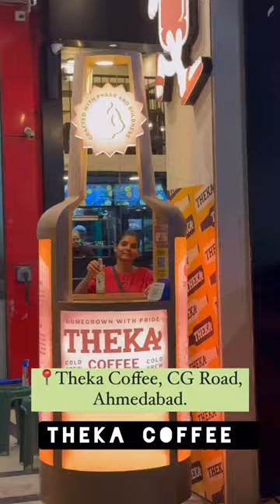Theka coffee in ahmedabad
coffee with kadhal review,
coffee,
coffee shop music,
coffee with kadhal,
coffee shop song,
coffee face pack,
black coffee,
maca coffee,
coffee recipe,
filter coffee short film,
coffee kaise banate hain,
cold coffee recipe,
coffee with kadhal songs,
cold coffee,
coffee with kadhal interview,
coffee for your head,
black coffee recipe,
how to make cold coffee,
coffee song,
trout and coffee,
coffee houser sei addata,
coffee miguel,
how to make coffee at home,
filter coffee,
coffee walk dennis collins,